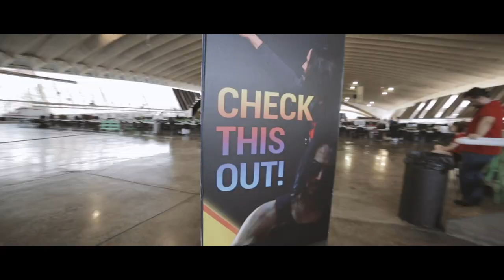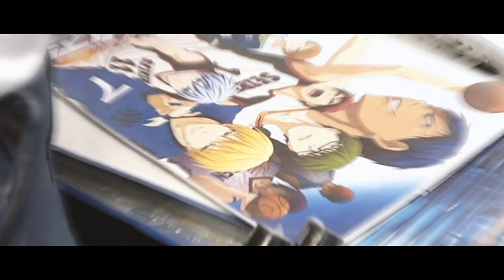Vídeo despedida - TLP Tenerife 2019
Vídeo de despedida de TLP Tenerife Summer 2019, una iniciativa impulsada por INtech Tenerife, perteneciente al área Tenerife 2030 del Cabildo de Tenerife, y está organizada por la asociación sociocultural de fomento del buen uso de la tecnología Innova7.

Asimismo, cuenta con la colaboración de Multicines Tenerife, Sonopluss, Universidad de La Laguna, INC Gaming Center, Weallen y Google Developer Groups Spain.